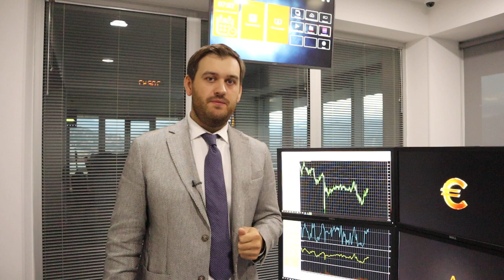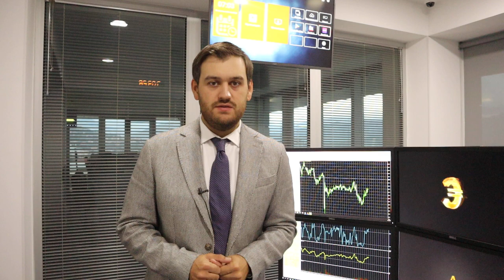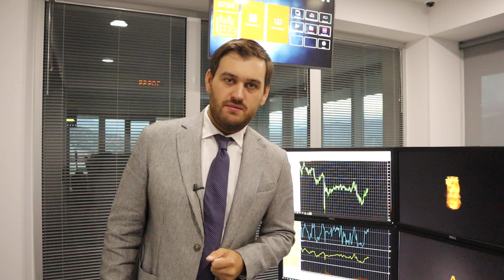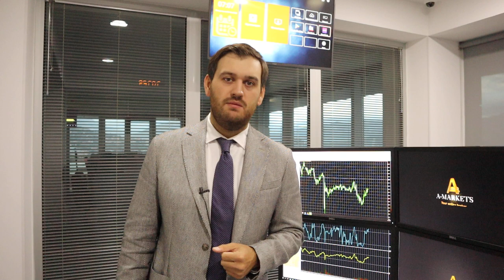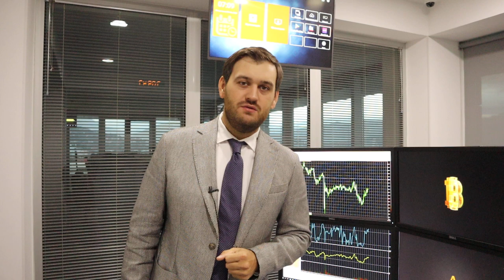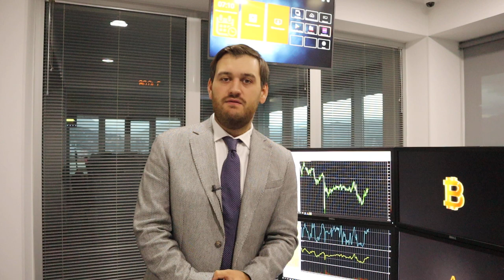Все бегут из доллара! | AMarkets